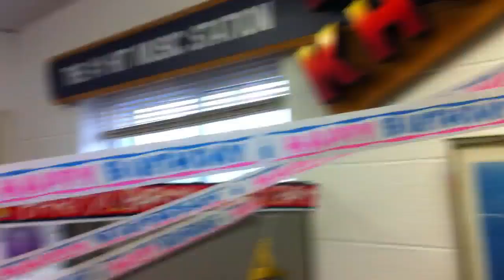Decorating Artimis's Desk!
It's his birthday!